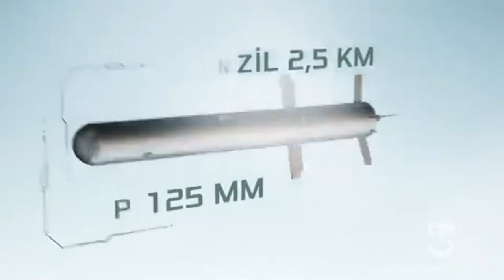Roketsan : KARAOK Anti-Tank Missile similar to Javelin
Having an operational concept similar to the US-made Javelin Missile, KARAOK can penetrate all armored elements thanks to its 'Top Attack' ability. This is a huge advantage for KARAOK, especially since the main battle tank has the lowest level of ceiling protection.